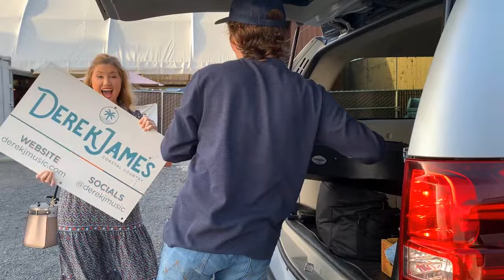Derek James - California Rays (Official Music Video)